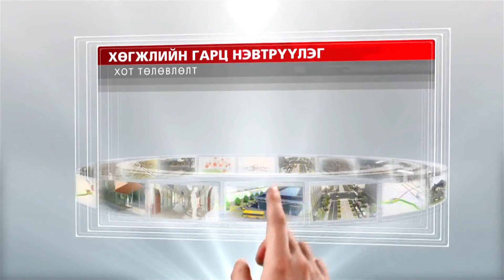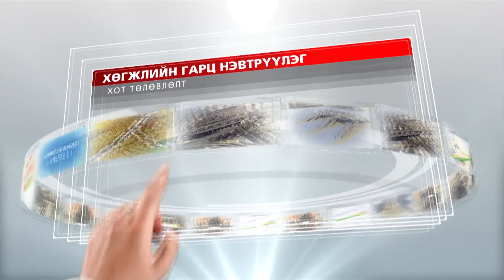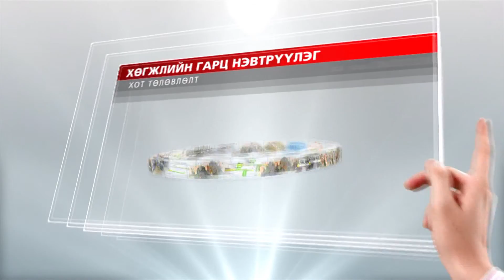Монгол улсын зүгээс ОУ-ын банк санхүүгийн байгууллагатай хамтран ажиллах боломж